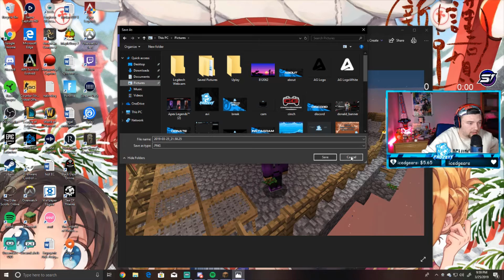Project Frozone Ep: 2.5 With JayS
Welcome to episode 2.5 of my brand new Minecraft series on the Project Ozone modpack!! I hope you enjoy this episode and let me know what you think!! leave any comments or suggestions in the comments below!! Are you excited for the next episode?! also if you wanna see the grind that goes on between episodes, check out my stream on twitch!!

Also check out the stream every Monday, Wednesday, Friday and Saturday on Twitch!
Twitch.tv/ifrozey

Twitch.tv/squareontv